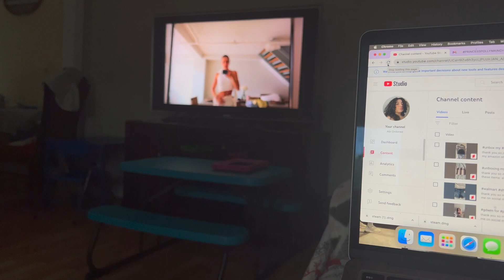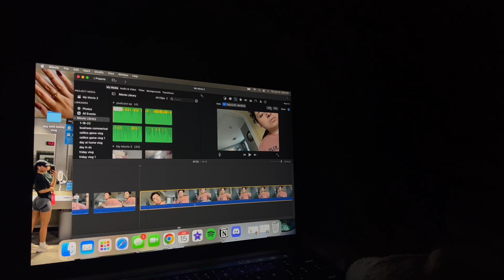VLOG | going out downtown, editing, productive, fun day in my life